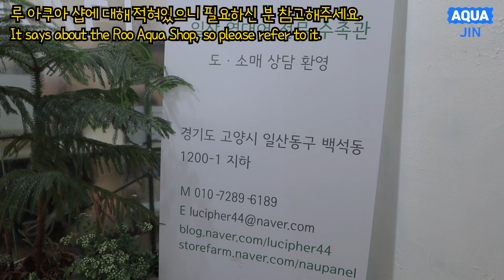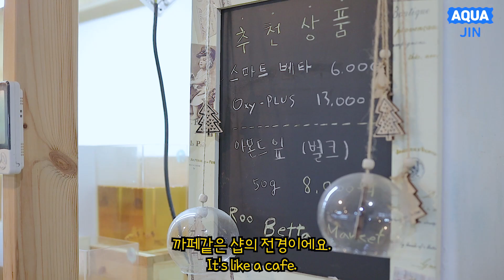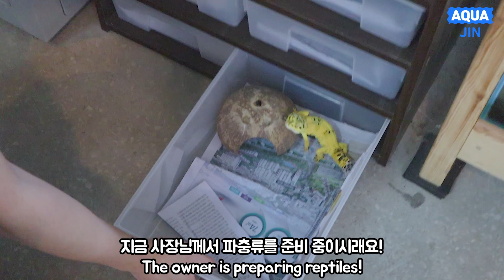(Eng) 베타 전문 수족관 루아쿠아 에 다녀왔어요~! 일반 수족관과 뭐가 다를까요?? Tour Roo Aqua shop for betta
경기 일산에 위치한 루아쿠아 를 방문했어요.
루아쿠아는 베타 전문 수족관이에요!

단풍이의 옆집에 살 아이를 데려올까 해서 처음으로 베타 전문점 에 가보았답니다.

역시 일반 수족관과 다르게,
예쁘고 희귀하고 건강한 베타들이 엄청 많이 있었어요!!

매장도 엄청 깔끔해서 보기가 정말 좋았답니다.
다음 영상에서는 루아쿠아에서 새로 데려온 아이 보여드리도록 할게요!
기대해주세요~~ㅎㅎ

그럼, 오늘도 영상 봐주셔서 감사합니다~!
저랑 같이 즐겁게 물생활 해요!
‘구독'과 ‘좋아요'도 부탁드려요~^^
감사합니당!

• Track Info:
Track : Brunch